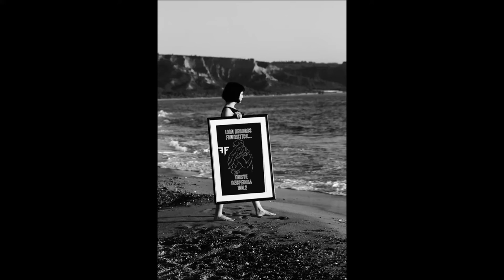3... SIENTO FANTASTICO... (LION RECORDS)